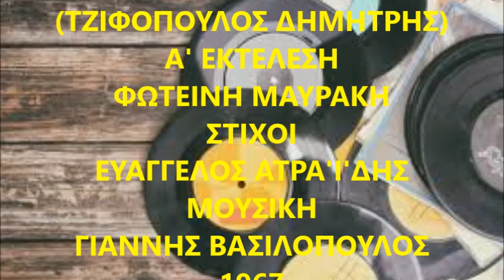ΜΟΥΣΑΦΙΡΑΙΟΙ ΕΙΜΑΣΤΕ - ΤΖΙΦΟΠΟΥΛΟΣ ΔΗΜΗΤΡΗΣ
Α' ΕΚΤΕΛΕΣΗ:  ΦΩΤΕΙΝΗ ΜΑΥΡΑΚΗ (ΜΑΡΙΑ ΚΙΟΡ-ΑΛΗ ΟΓΛΟΥ)  ΕΤΟΣ 1967  ΣΤΙΧΟΙ:  ΕΥΑΓΓΕΛΟΣ ΑΤΡΑ'Ι'ΔΗΣ  ΜΟΥΣΙΚΗ:  ΓΙΑΝΝΗΣ ΒΑΣΙΛΟΠΟΥΛΟΣ.